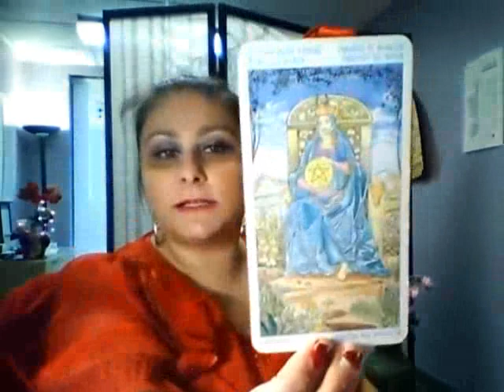Cancer December 2016 Tarotvideoscope by Ama and Akashic messages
Tarot,Birthday reading,Energy clearing, reiki,tong ren, Akashic Reading